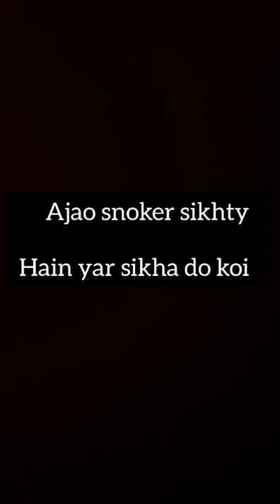SNOKER club wala scene hye\ADMIRE college bunker's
just make a fun